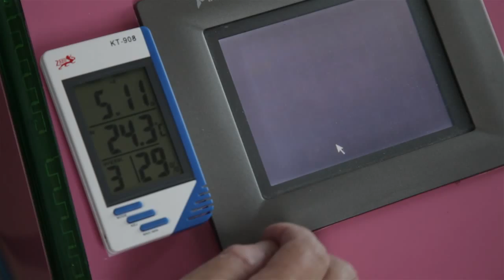Environmental Decontamination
Based in the centre of England, IC Solutions 24/7 Limited was formed in 2010 to bring the latest Infection Control products and services to discerning customers across Europe and beyond.

We supply both private and NHS hospitals, as well as Laboratories, Pharma and the Food Industry.

Working closely with a number of the top global manufacturers of a wide variety of technologies, we are able to offer you advice and solutions that will fit your exact requirements regarding environmental decontamination.

Our Range includes: Hydrogen Peroxide Fogging (iHP Technology)  - SaniGuard Foggers and Surface Sprays - Nano Technology - Air Purification Systems - Water Treatment - iHP Fogging - Mould Remediation.